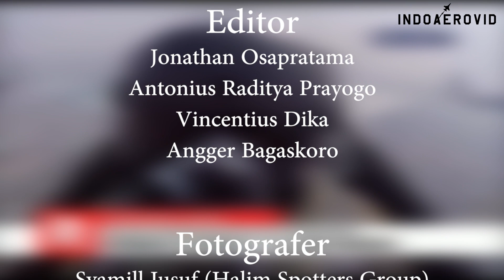Flypass HUT RI Ke-72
Pada hari ulang tahun Indonesia yang ke-72, TNI Angkatan Udara melakukan flypass dengan 3 Sukhoi dan 3 F-16. Dengan manuver break, dan garis asap yang tebal, flypass berhasil memeriahkan panggung acara di atas Istana Negara dan melewai lapangan Monas. Bersama dengan Syamill Jusuf dari Grup Spotters Halim, yuk kita lihat aksi keren mereka!